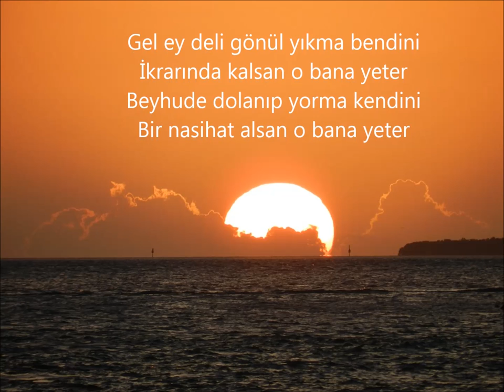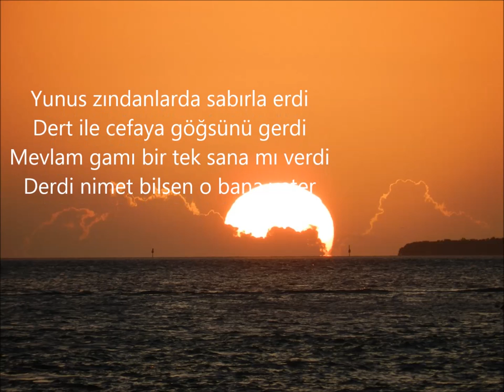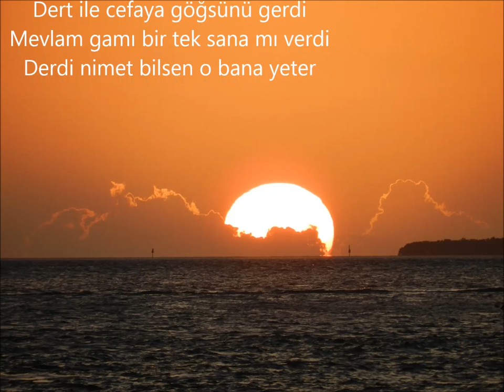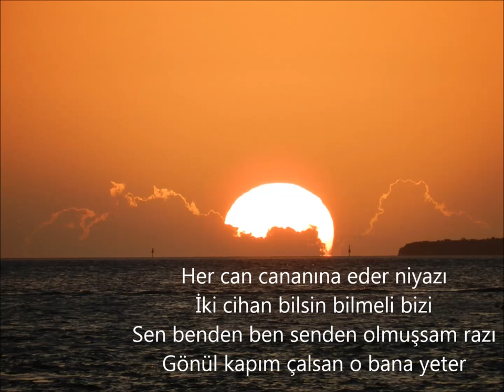O BANA YETER - ERSİN BARAN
Gel ey deli gönül yıkma bendini
İkrarında kalsan o bana yeter
Beyhude dolanıp yorma kendini
Bir nasihat alsan o bana yeter

Yunus zindanlarda sabırla erdi
Dert ile cefaya göğsünü gerdi
Mevlam gamı bir tek sana mı verdi
Derdi nimet bilsen o bana yeter
Her can cananına eder niyazı
İki cihan bilsin bilmeli bizi
Sen benden ben senden olmuşsam razı
Gönül kapım çalsan o bana yeter

Topraktan başkası yar mıdır sana
Aşka boyun eğmek ar mıdır sana
Ahı figan etmek zar mıdır sana
Gül dalına gelsen o bana yeter
Söz: Gül ÇELİK